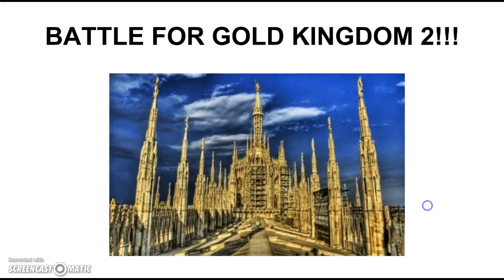BFGK2 6B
NOTE: I just noticed I forgot to get rid of Donut's name from the voting options.